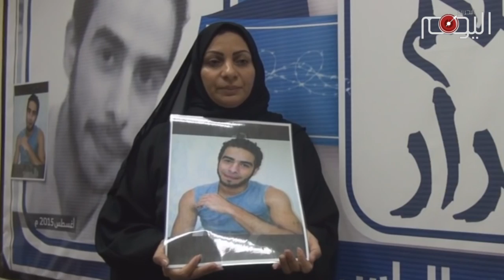تقرير متلفز: إبتسام الصائغ تكشف إجرام الخليفيين وزيف دعاة الديمقراطية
إبتسام الصائغ ناشطة حقوقية بحرانية آلت على نفسها ان تدافع عن حقوق أبناء البحرين التي انتهكتها عائلة آل خليفة. تنشط ميدانيا داخل البلاد لتوثيق الإنتهاكات فيما تسعى لإطلاع المجتمع الدولي على مايجري في البحرين من خروقات عبر مشاركتها في الإجتماعات الدورية التي يعقدها مجلس حقوق الإنسان التابع لهيئة الأمم المتحدة بجنيف.

فرض عليها النظام حظرا على السفر لم يرفعه الا في شهر مارس الماضي وتمكنت حينها من المشاركة في أعمال الدورة الرابعة والثلاثين لمجلس حقوق الإنسان في جنيف, ليصدح صوتها هناك فاضحا ممارسات آل خليفة الإجرامية عسى أن يثير إنتباه  المجتمع الدولي الأصم.

لكنها وحال عودتها الى البلاد تم استدعاؤها للتحقيق حول نشاطها في المجلس. كانت تلك المرة الثانية التي يتم استدعاؤها فيها خلال هذه العام. لم تثنها أساليب الترهيب عن مزاولة عملها الحقوقي الميداني فما كان من مرتزقة النظام الا أن يحرقوا سيارتها بعد أن أحرقت قلوبهم بفضحها لممارساتهم الإجرامية.

 حتى حّل قائد العالم الذي يصف نفسه بالحر والديمقراطي ليهب حاكم البحرين شيكا على بياض لفعل مايحلو له بالبحرانيين ودون رقيب أو حسيب, فكانت مجزرة الدراز أولى نتائج اللقاء الذي جمع ترامب بحمد الخليفة, ليتبع ذلك هجوم شرس على الحقوقيين وفي مقدمتهم الصائغ الذي تعرضت الى تعذيب في مكاتب جهاز الأمن الوطني بمركز شرطة المحرق يذكّر بممارسات التعذيب التي جرت بعد اندلاع الثورة في العام ٢٠١١.

سبع ساعات من التعذيب نقلت إثرها الى المستشفى لكنها لم تفلح في وقف نشاطها , إذ باشرت الصائغ توثيق الإنتهاكات التي كانت هي ضحيتها هذا المرة لتجد طريقها الى الصحافة الدولية كاشفة إجرام الخليفيين وزيف دعاة الديمقراطية.